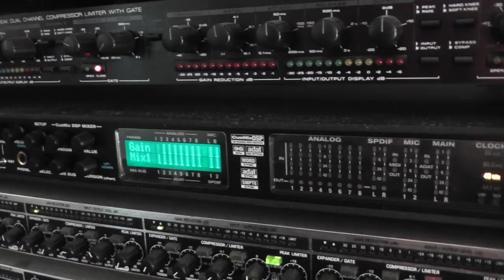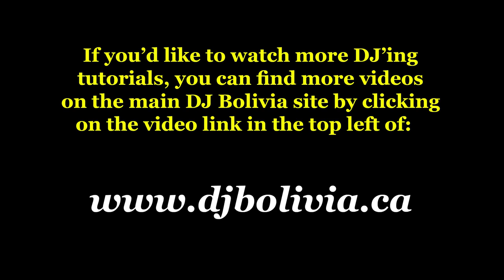Live DJ Performances with Ableton - Part 1 of 4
Part 1 of a 4 part series teaching you to use Ableton Live software as part of a live DJ'ing performance.  If you watch all four parts to this series, along with three or four other related videos that I point out in these videos, you should have a comprehensive understanding of all the steps and processes that are needed to DJ using the Ableton software line.

This particular video, part 1, covers an introduction to Ableton's purpose, discussions about beat-mixing theory, the need to understand how audio mixers work, and other optional equipment which can enhance your DJ'ing experience, including headphones (for cueing), external sound cards, midi controllers, and audio mixers.

Unfortunately, as of early 2014, YouTube annotations are not visible to mobile viewers, only to users watching on desktop browsers.  I use annotations quite frequently to post clarifications and additional information during the video.  For the best educational experience, you might prefer to watch this video in a desktop browser rather than on mobile, unless YouTube eventually fixes the mobile annotation deficiency.

This is part of the "Learn To DJ" video series by Jonathan Clark, who is well-known in the industry as DJ Bolivia.  To see a complete list of other DJ-related tutorials by Jonathan Clark, or several other other series of videos about Ableton & other DAW's, DJ'ing, Audio Recording & Engineering, and Dance Music Production, visit the following link: